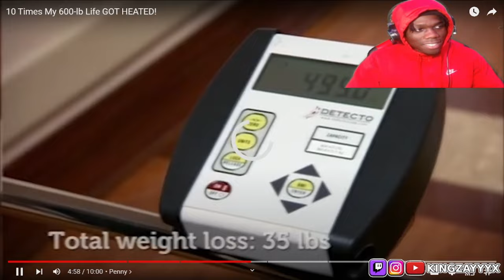MOST HEATED Dr.Now 600 LB Life Moments